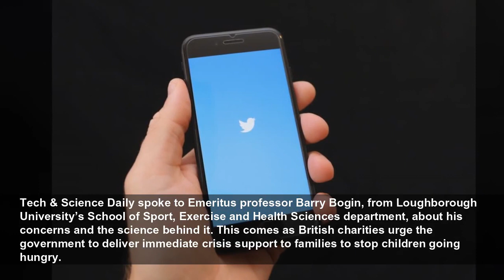OPINION - Tech & Science Daily: Twitter hits back over whistleblower security claims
Tech & Science Daily: Twitter hits back over whistleblower security claims - Plus, England Lioness Jess Carter on returning to Wembley for a FIFA computer game tournament...
Evening Standard
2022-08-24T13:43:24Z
Peiter Zatko, who was sacked in January, made claims of a cover-up and spying for foreign powers.
Urgent public health concerns have been raised with experts saying that food security and chronic stress caused by the cost-of-living crisis will have a devastating physical impact on children by stunting their growth.
Tech & Science Daily spoke to Emeritus professor Barry Bogin, from Loughborough University’s School of Sport, Exercise and Health Sciences department, about his concerns and the science behind it. This comes as British charities urge the government to deliver immediate crisis support to families to stop children going hungry.
Facebook is investigating a flood of spam posts from people not on users’ friends list, bombarding news feeds with random memes, crypto ads and sub-par celebrity content.
Some were hit with a meltdown after their feeds were flooded with spam posts from strangers sharing content on pages.